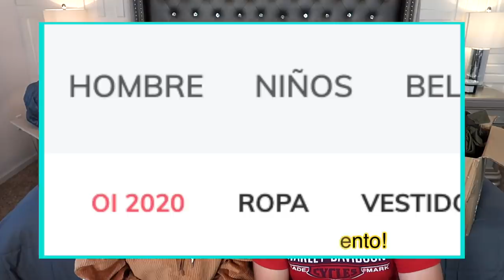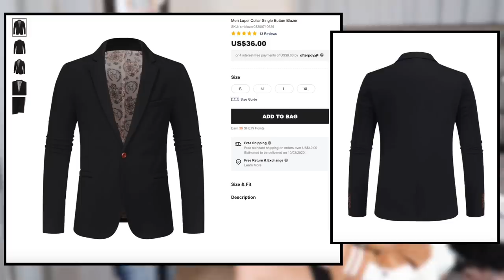REACCIONANDO A LAS COMPRAS DE MI ESPOSO DE SHEIN!?😱😱🔥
Código: 20Lupita
Snack Time by The Green Orbs